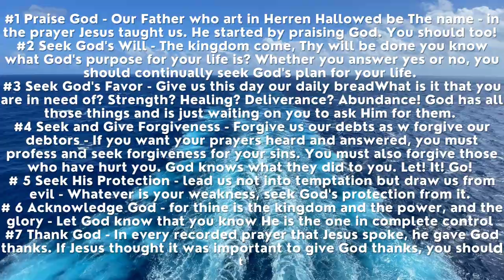How to Pray Like Jesus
This Video Includes All These Searches 👇
1. God message for me today
2. God message for me
3. God message
4. God's message
5. God message for you
6. Message from god
7. God blessings message
8. Jesus message
9. God's message for me today
10. God message tarot
11. God's message for me
12. God's message today
13. Message of god
14. God thoughts
15. God message for you today
16. God's message for you
17. Message from the universe
18. Urgent message from god
19. Universe Message
20. Faith quotes
21. Jesus quotes
22. God Blessings message
23. Joel Osteen
24. Bible quotes
25. Bible message
26. Quotes god
27. Godly quotes
28. Bible god quotes
29. Life quotes
30. Faith god quotes
31. Christian Motivation
32. The Lord Helps